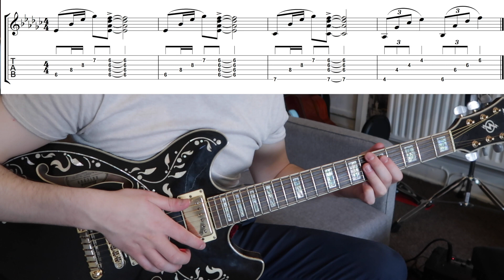God Is A Woman–Guitar Lesson (Easy, 2018) FREE TAB AND SHEET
Ariana Grande's 'God Is A Woman', easy guitar tutorial, including two performances of the riff, played at normal and slow speeds. Sheet music and TAB included.